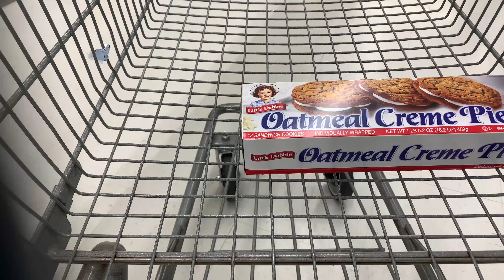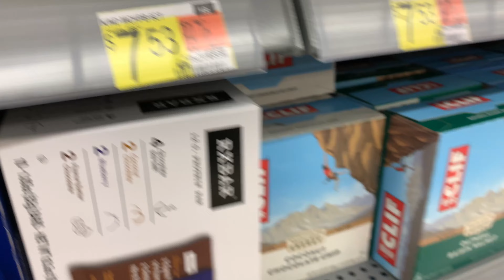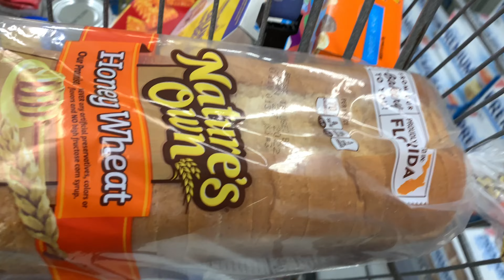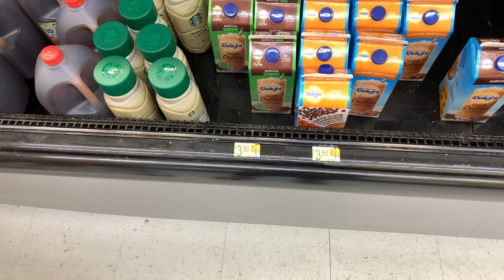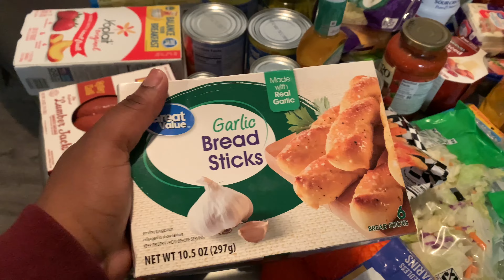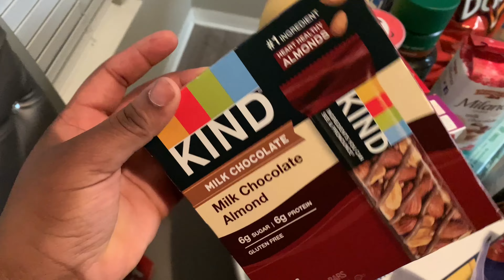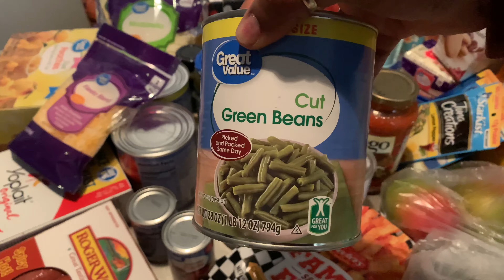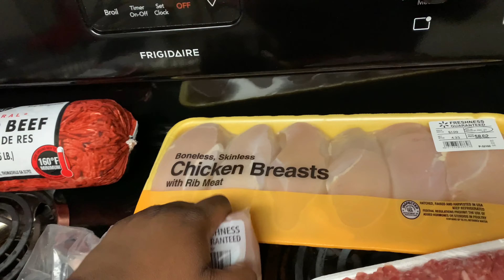Walmart GSWM 🥩🛒 + HAUL || Simply Shay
Today we’re goingggg…. SHOPPING! 🛍 lol grocery shopping.